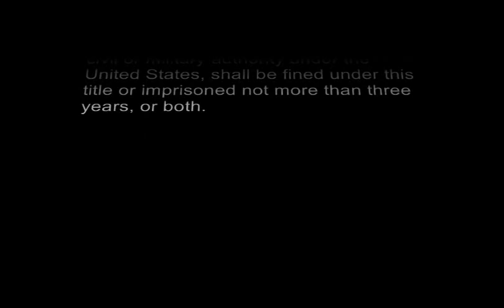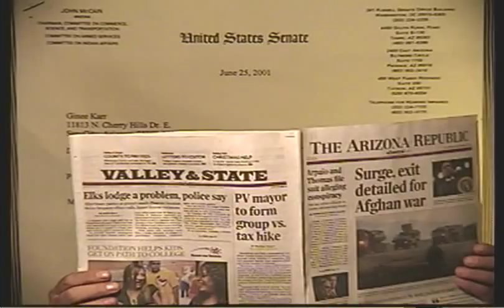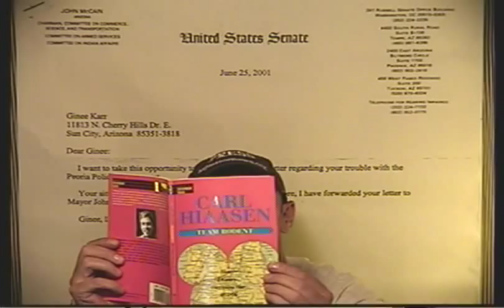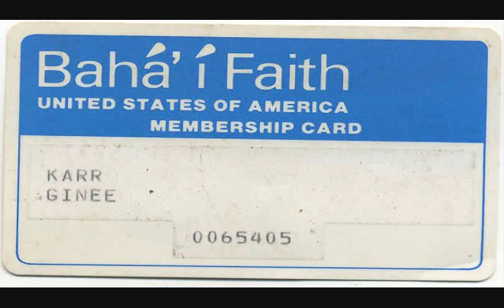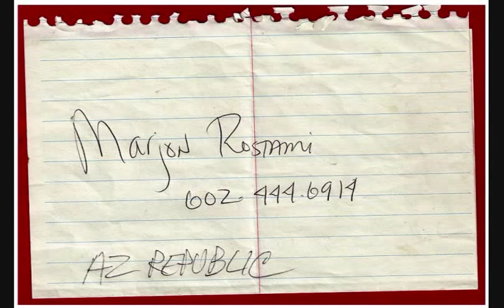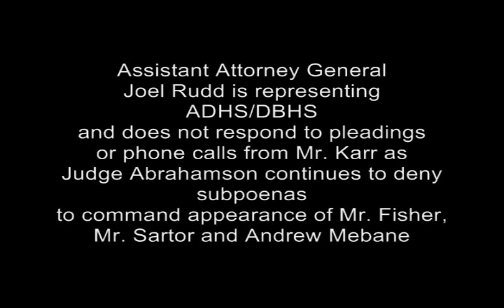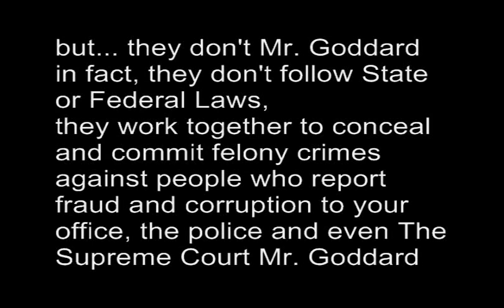Arizona Attorney General Terry Goddard Misprision in Peoria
To the entire city council... WAKE UP. Our difficulties in Arizona are escalating and continue to be of utmost Federal Concern here in Maricopa County. The citizens do all they can to bring light to those of you living in the shadows and darkness of corruption but all efforts from a lowly Mayor right on up to our Attorney General are proving to be ineffective because corruption out here in Arizona is epic. Have you any idea the extent of your involvemeny now, are you prepared to be tried for misprisiom?

To the hundreds of thousands of youtube and internet viewers watching them crumble in Peoria, keep watching it only gets worse for Mr.Kemp and all of them from here on out. This is what happens when such ignorance makes it necessary expose them in order to make the changes necessary. They had their chance but now they must lay in the bed they made by choosing ignorance over intelligence enough to realize they have public duties but they just don't get any dumber than this.

We give them every chance in the world to wake up but they just can't open their eyes, perhaps the light of the truth is too bright for them which makes sense for they have had their eyes closed to the truth for many years. The full screenplay is in motion and what a film it will be, a true story of political imcompitence, abuse of power crushed, and, this is why planes fly into our buildings.

President Obama knows our governor is, well, an unqualified replacement but the harder truth is that he did us sort of an indirect favor in taking Janet away, however, that is unfortunately a new problem for the administration that we sincerely hope is realized soon and the appropriate changes are made that we assure you must be made or the mistake will prove to be huge to the American people when the security of our homeland is breached far worse than crashing a White House State Dinner.

Notwithstanding the foregoing, we do hope you enjoy the video posted today it provides you and the American People with a glaring view of how our Politics and Media have become a one in the same systemic failure to our Declearation of Independance, Constitutional Truth, and, our unfortunate current state of actual affairs in that we have become entirely invalid as a people declaring to have freedom we once knew but have now lost.

We can fix this, yes we can, but we must make issue of the examples here and across the nation and realize that when we see that there are bad apples in the basket that have rotted to the core, we can't just move them around and expect that they will magically not infect the rest of the bunch.

It is not proper to simply hide the truth and expect that your new awakening will be effective by just permiting resignations and allowing those we know are up to and have been up to no good, to sit back and collect pensions that the rest of us pay for forever. Accountability? Yes, accountability. Transparancy? Yes, transparancy. Privacy? Who needs privacy when we are taliking about helping millions of people restore their faith... Tiger Woods?

It is time to get real and know that we are invalid, largely in part, if not most entirely because we have and continue to permit people in power who are acting as dictators to avoid prosecution for those direct acts of treason and the world of so called terrorists against us just laugh at our own ignorance because it is what we really are now and we are doing nothing to fix it. Lawyers, politicians and yes judges are showing our enemies that they are apathetic and complacent enough to just valadate arguments against our own validity. Here in Maricopa County we have some dictators suing judges now in Federal Court. They happen to be the same players I will be pointing out for you in the next several days.

I shall do my best to connect the dots for you and the Department of Justice so that you and all of us, the American People can finally breath a sigh of relief in knowing that we are actually headed back in the right direction, however, it will not be enough to merely slap the hands of those whos hands are directly in the corruption cookie jar.